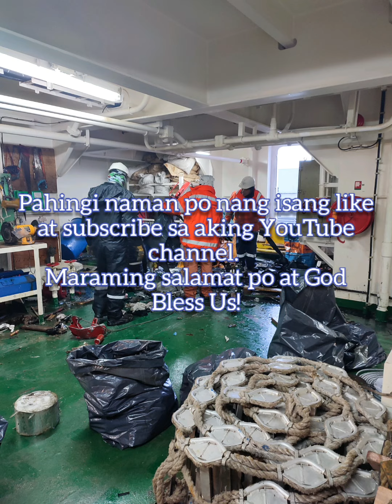Mag Business na lang, binugbog kami ng alon sa Biscay @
ito ang karamihang marinig mo sa barko habang masayang nagtatrabaho at nag lilinis last Contract ko na lang ito, mag Business na lang tayo, mag-ipon na ako. pagkatapos inabot kami ng masamang panahon sa Biscay

#‎seamanonlineph2617
#‎marinoph845